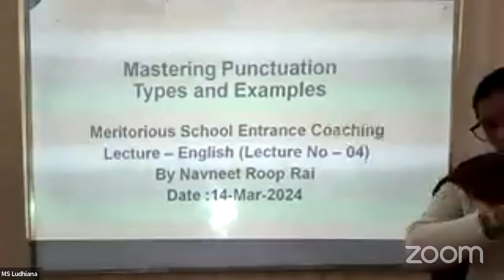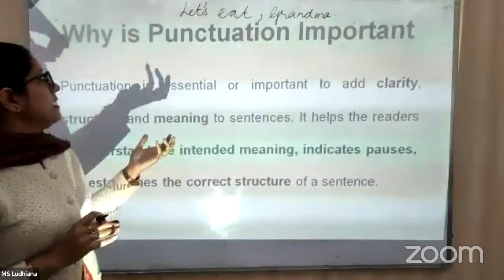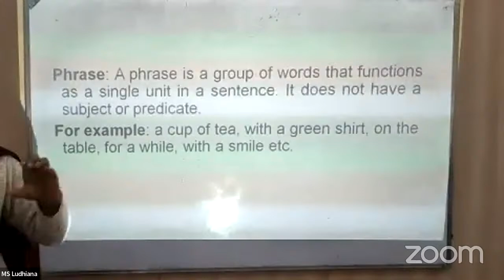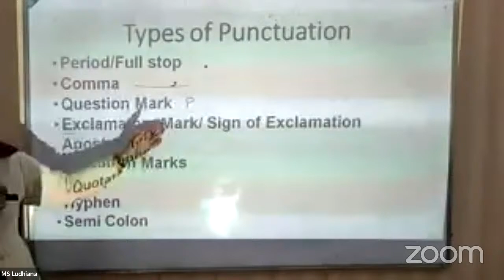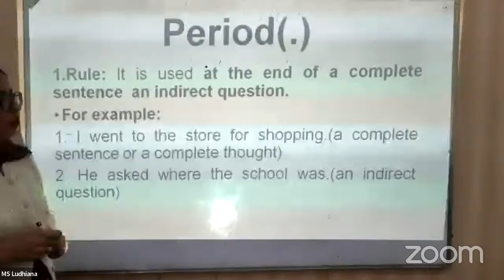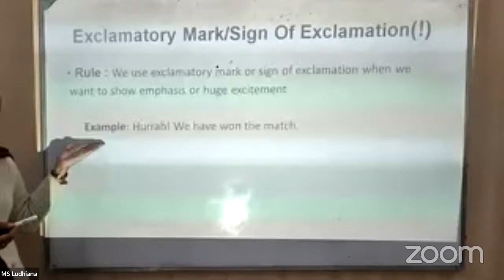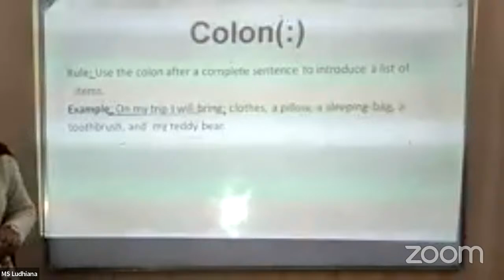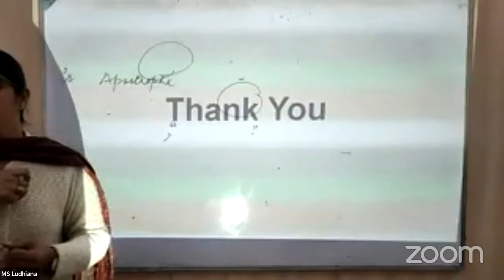MS Ludhiana's entrance coaching by Ms.Navneet Roop Rai(Lect English 04 14-Mar-2024)